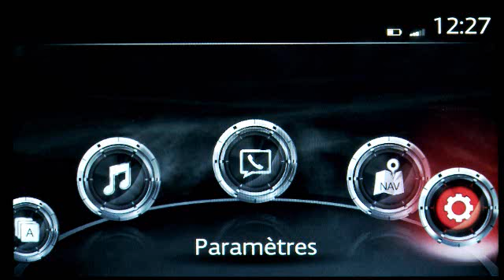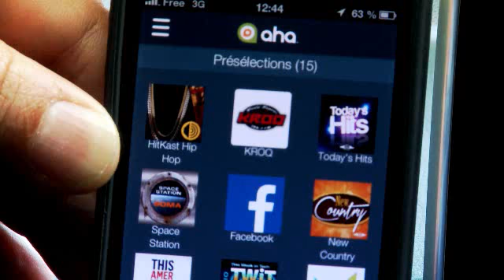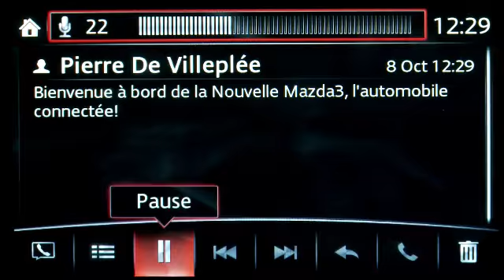Film Mazda3 Connectivite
Le système de connectivité Mazda 3. Top